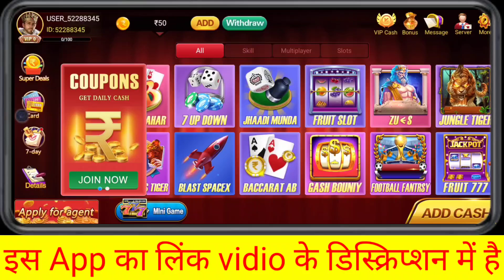3 Patti Online Casino | 3 Patti Online Casino App Se Paise Withdrawal Kaise Kare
3 Patti Online Casino | 3 Patti Online Casino App Se Paise Withdrawal Kaise Kare